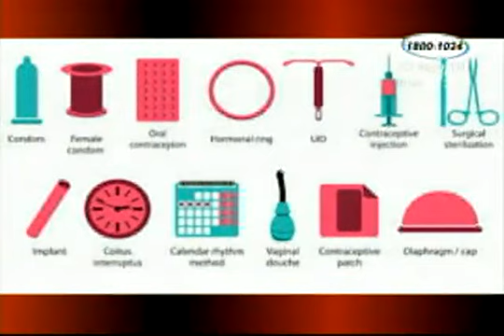La efectividad de los métodos anticonceptivos de barrera